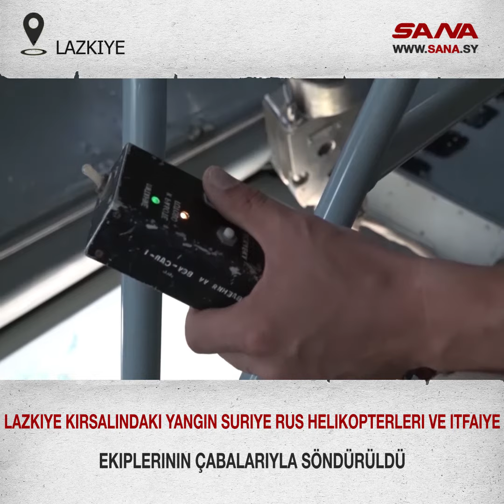Lazkiye kırsalındaki yangın Suriye Rus helikopterleri ve itfaiye ekiplerinin çabalarıyla söndürüldü.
Uçaklar Yardımıyla... Lazkiye Başura'daki Yangın Söndürüldü.